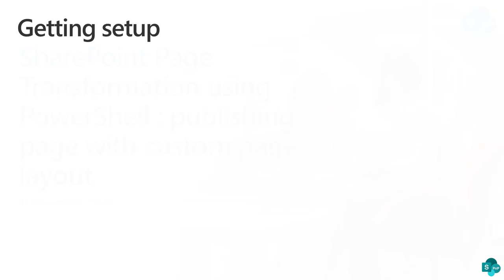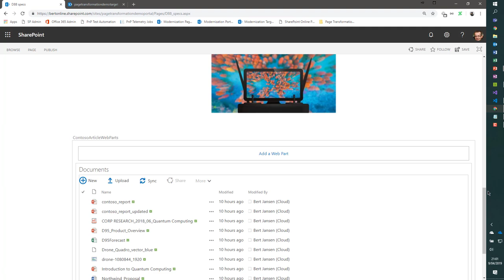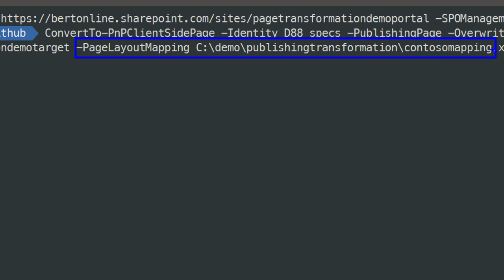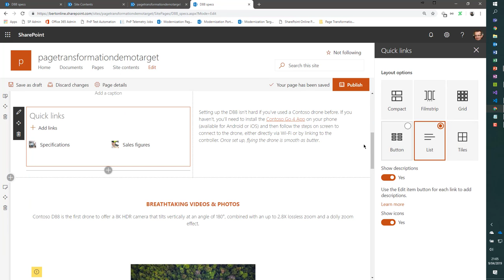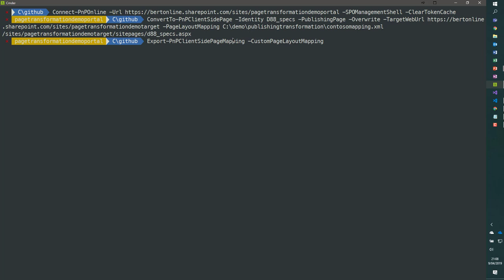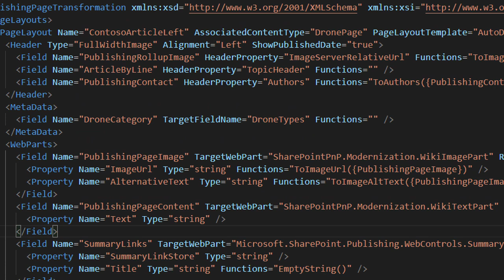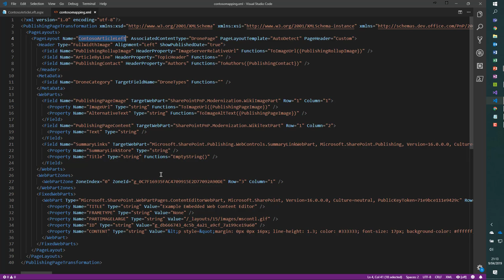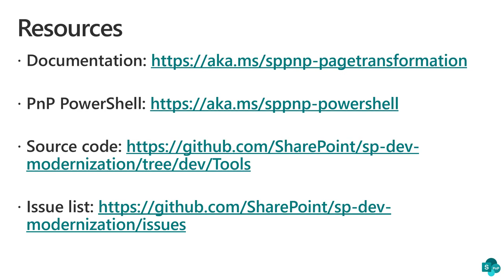Page Transformation for publishing pages based upon custom page layouts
Real world publishing pages often use a custom page layout, have additional metadata, require custom content types...all of these requirements can be implemented using Page Transformation. Check out this video to learn more about this advanced scenario.